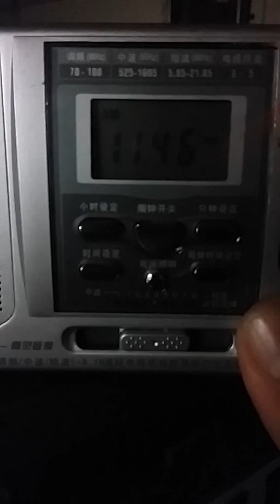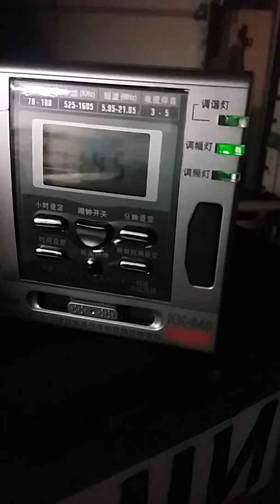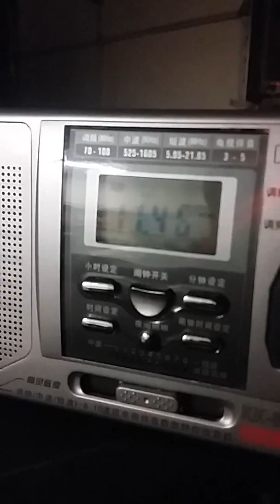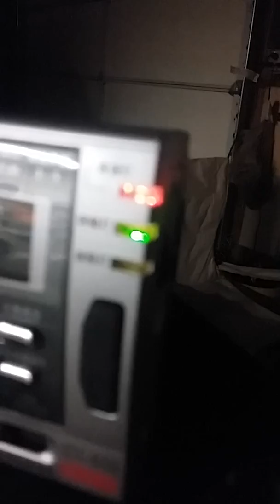Weird number stations in spanish....